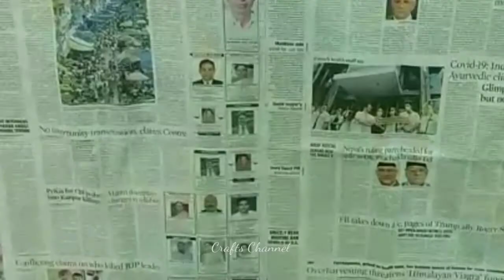How to make cement candle light stand |very easy cement craftsconcrete candle stand|cement crafts#26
Hey Guys!!
Welcome to CraftsChannel
This Video is about making candle light stand using cement  in the simpliest and easiest way...
Here u can learn all about lot's of DIY's ...

I hope you enjoyed this easy craft